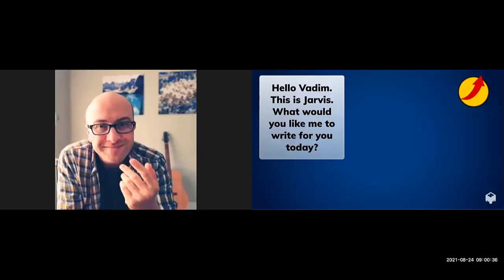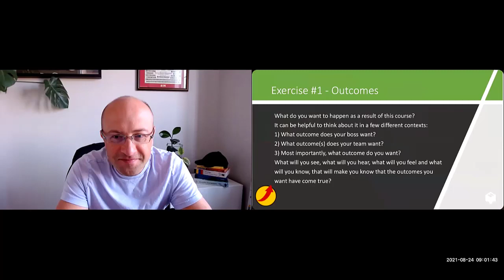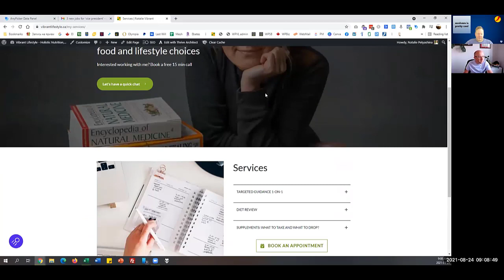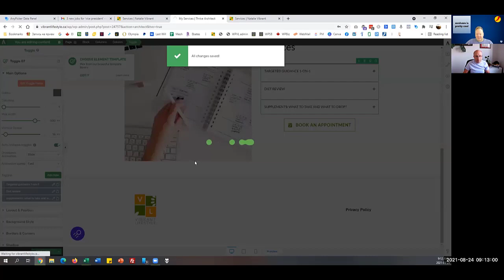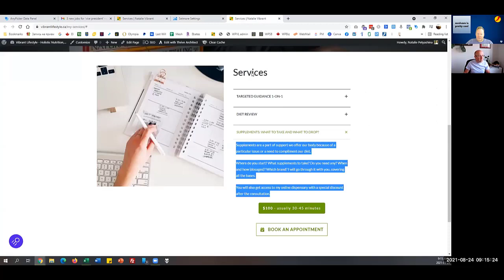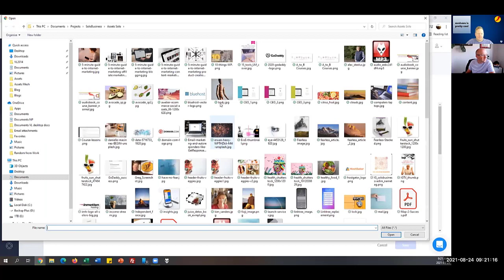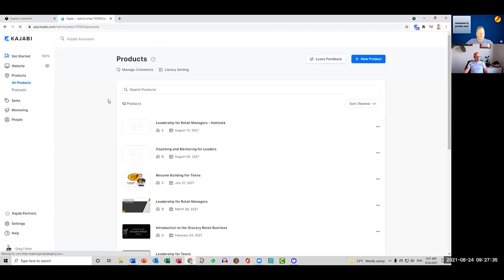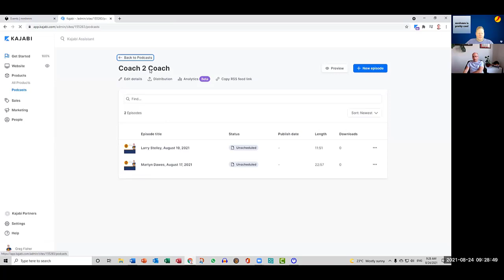E99 - Almost a Hundred!